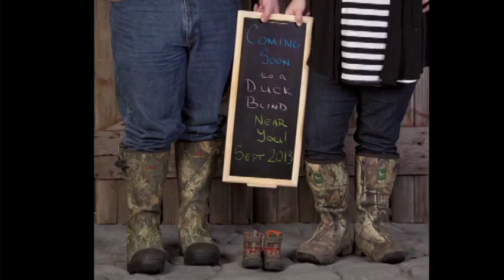The Parks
Susan Jennings Photography
Family Portraits